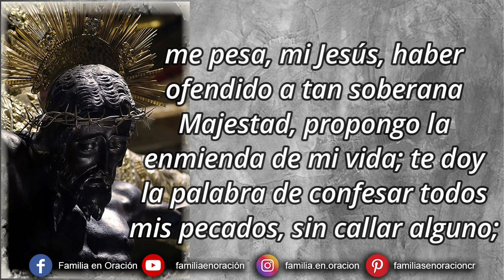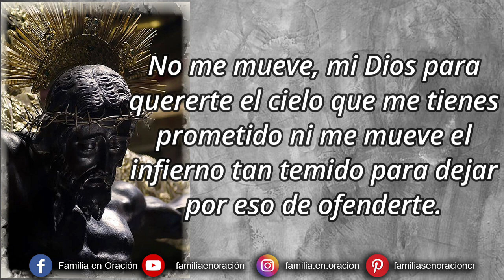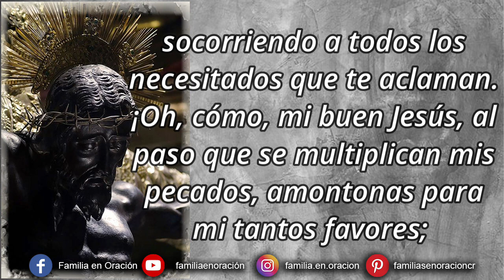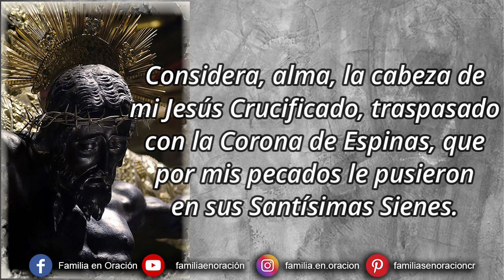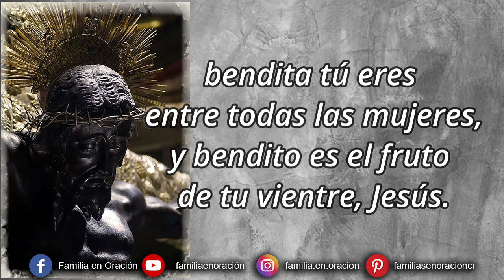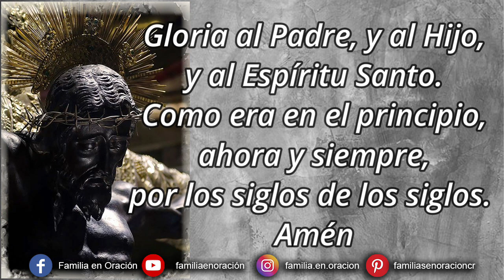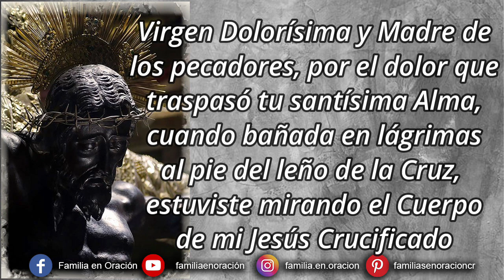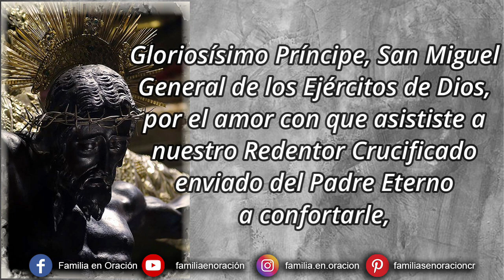Novena al Santo Cristo de Esquipulas - Día 2 🙏 7 de Enero 2024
Novena al Santo Cristo de Esquipulas - Día 2

Jesús crucificado: postrado a tus pies el más ingrato pecador, te pide perdón y misericordia de haberte ofendido con tantas culpas; me pesa, mi Jesús, haber ofendido a tan soberana Majestad, propongo la enmienda de mi vida; te doy la palabra de confesar todos mis pecados, sin callar alguno; de apartarme de todas las ocasiones y peligros de ofenderte y hacer esta Novena agradable a tus divinos ojos, dándome tu divina gracia; confío de tu misericordia, que me has de perdonar y conceder lo que pido en esta Novena. Pequé, Dios mío; pequé, amantísimo Padre de mi vida; pequé, dueño de mi alma; misericordia, Jesús Salvador del Mundo; misericordia, Señor viva tu fe, viva tu amor, viva tu gracia. Amén.

📜 SONETOS DE SAN FRANCISCO XAVIER
No me mueve, mi Dios para quererte
el cielo que me tienes prometido
ni me mueve el infierno tan temido
para dejar por eso de ofenderte.
Tú me mueves, Señor, muéveme al verte
clavado en esa Cruz y escarnecido,
muéveme al ver tu cuerpo tan herido,
muéveme tus afrentas
y tu muerte.
Muéveme, en fin tu amor de tal manera,
que aunque no hubiera cielo yo te amaré
y aunque no hubiere infierno, te temiera.
No me tienes que dar porque te quiera,
porque si cuanto espero, no esperara,
lo mismo que te quiero, te quisiera.

Jesús Crucificado de Esquipulas. Divina Imagen milagrosa, que tres veces has sudado copiosamente, dando salud a todos los enfermos que te invocan, socorriendo a todos los necesitados que te aclaman. ¡Oh, cómo, mi buen Jesús, al paso que se multiplican mis pecados, amontonas para mi tantos favores; te ruego, Sagrada Imagen, imán de los corazones, por tu Santísimo Sudor te compadezcas de mi alma abriéndome los ojos para el conocimiento de la gravedad del pecado, que ha puesto a tu Santísima Imagen tan negra y oscurecida, y te suplico me concedas el favor que te pido en esta Novena, a mayor gloria de tu Santísimo Nombre. Amén

2️⃣ DÍA SEGUNDO
(Todo como el primer día)
Considera, alma, la cabeza de mi Jesús Crucificado, traspasado con la Corona de Espinas, que por mis pecados le pusieron en sus Santísimas Sienes; saludémosla con tres Padres Nuestros y tres Ave Marías.

🎶 SEGUNDA CANCIÓN
Ave, Árbol, que tanta vida
al hombre has comunicado
con cuyo fruto sagrado;
nos das la gracia cumplida
por firmeza tan unida
a tu pecho enamorado
R-Líbranos, como piadoso,
de la muerte y del pecado.

🙏 ORACIÓN
¡Oh, bellísima Cabeza de Jesús Crucificado, reverenciada y temida de los Ángeles, por mis muchos pecados traspasada de espinas; te pido me des resistencia para vencer las tentaciones del demonio y sólo piense con ternura en las Sagradas Espinas que traspasaron su Santísima Cabeza; por ella te suplico me concedas el favor que te pido en esta Novena, a mayor honra y gloria de tu Santísimo Nombre Amén!

🙏 ORACIÓN A NUESTRA SEÑORA DE DOLORES
Virgen Dolorísima y Madre de los pecadores, por el dolor que traspasó tu santísima Alma, cuando bañada en lágrimas al pie del leño de la Cruz, estuviste mirando el Cuerpo de mi Jesús Crucificado, negro y oscurecido, con el polvo y saliva de los sayones; por este dolor, Señora y Madre mía, te suplico que, bañado yo en lágrimas de verdadera contrición, mire la Imagen de Cristo Crucificado, de Esquipulas, que la han puesto negra mis pecados, y con lloroso y tierno corazón te suplico, por tus dulcísimas lágrimas, me alcances de tu Santísimo Hijo, el favor que te pido en esta Novena, a mayor honra y gloria de su Santísimo Nombre. Amén.

🙏 ORACIÓN AL ARCÁNGEL SAN MIGUEL
Gloriosísimo Príncipe, San Miguel General de los Ejércitos de Dios, por el amor con que asististe a nuestro Redentor Crucificado enviado del Padre Eterno a confortarle, y fuiste testigo del Sudor de Sangre y congojas que pasó colgado de la Cruz, te suplico mire yo con lloroso corazón la Imagen de Cristo Crucificado de Esquipulas, para que con tal vista quede mi alma limpia de todo pecado. Amén.